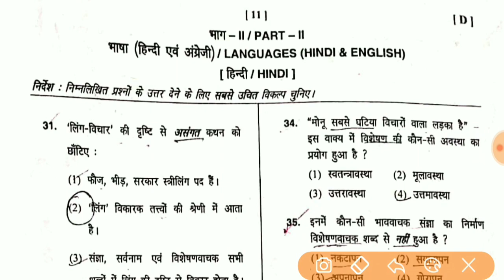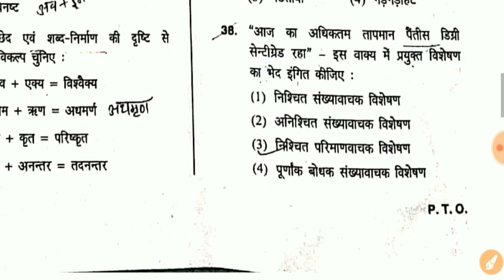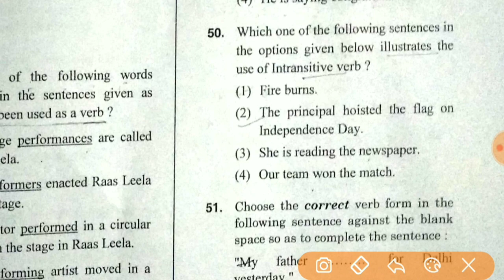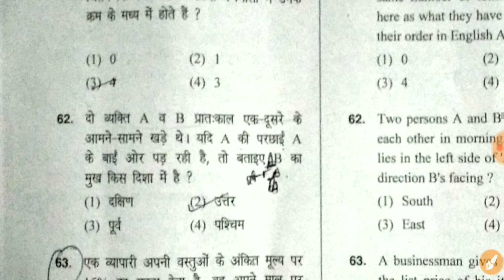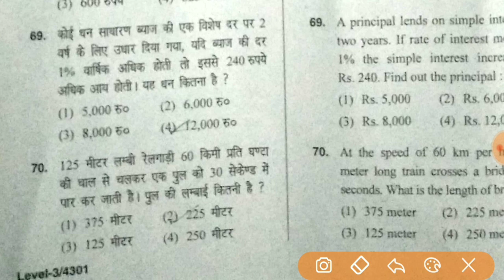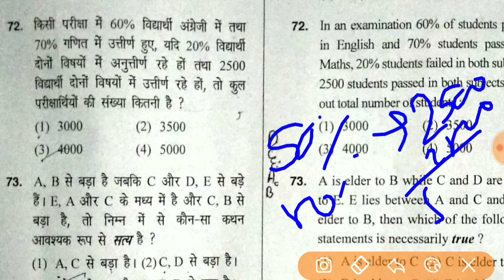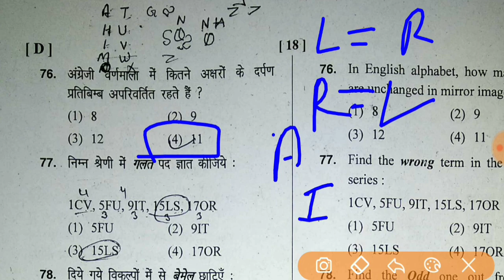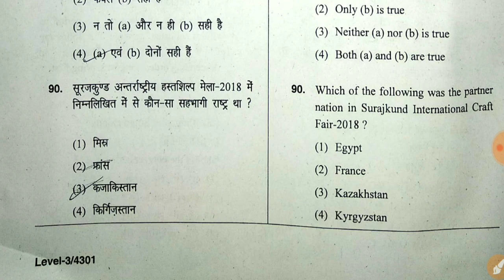HTET PGT answer key | HTET exam 2019 | HTET answer key level 3 | HTET previous paper 2019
★​▬▬▬▬▬ஜ۩Ⓢ۩ஜ▬▬▬▬▬★
 इस वीडियो में आप देखने वाले है, HTET PGT की answer key
ये पेपर 16 नवंबर 2019 को हुआ था। इसमें आपको जो भी उत्तर बताए गए है वो लगभग सही है। बाकी जो ऑफिशयल key आएगी वहीं मान्य मानी जाएगी।
इससे आप को अंदाजा जरूर लग जाएगा कि आपका स्कोर कितना रहेगा।

अगर वीडियो अच्छी लगे तो like और share जरूर करे।
धन्यवाद!!!

New vacancies,Exam date & Result notification

Haryana Exam preparation HSSC/HTET NOTES